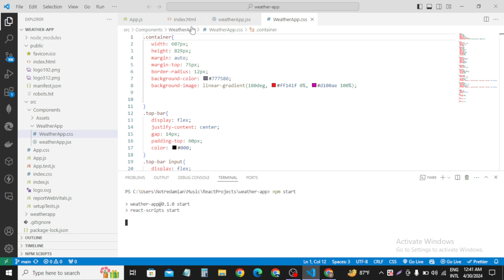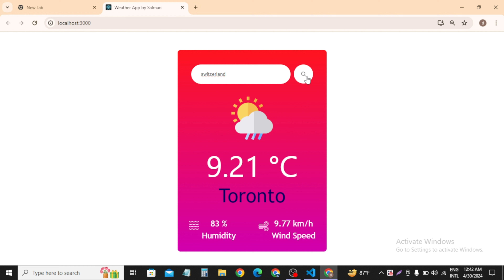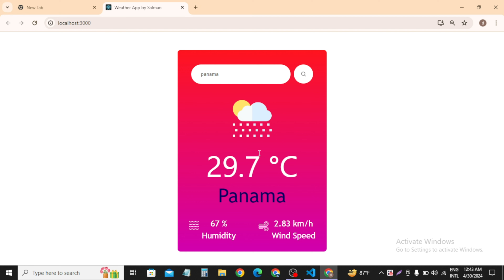Building a Real-Time Weather Website with React.js: A Beginner's Guide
🌤️ My First Real-Time Weather Website Project! 🌤️

I'm thrilled to share a milestone in my journey as a developer: the completion of my first real-time weather website project using React.js and a weather API! 🚀

This project has been an incredible learning experience from start to finish. Building the website from scratch allowed me to deepen my understanding of React.js and gain hands-on experience with API integration.

I can't wait to share the final product with you all!